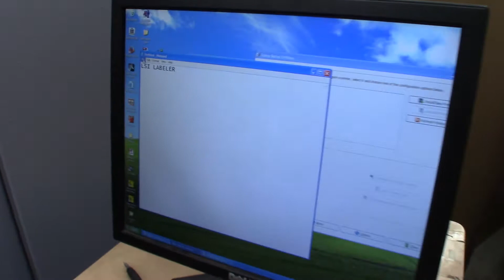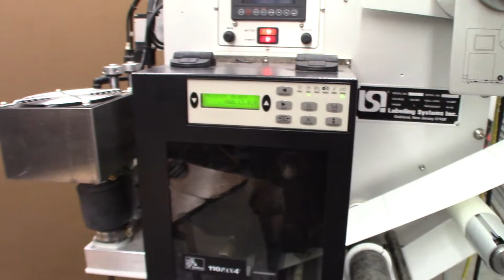Testing Zebra labeler with an LSI tamp down applicator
Testing Zebra labeler 110PAX4  with an LSI 20-71 tamp down applicator